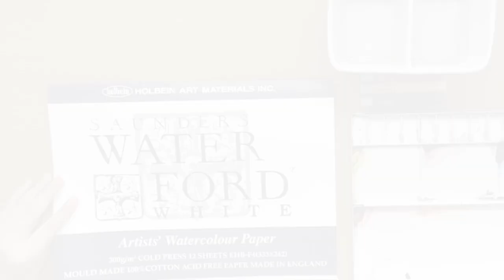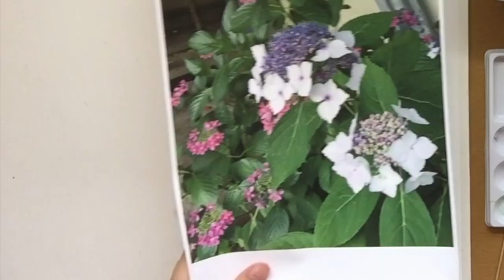白紫陽花 水彩画 春崎陽子 Harusaki Watercolor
Harusaki  Watercolor

はるさき水彩画ネットショップにて
家でできる水彩画講座シリーズ販売中です。

クラブツーリズム新宿講師
NHK青山　梅田　神戸　福岡など講座多数